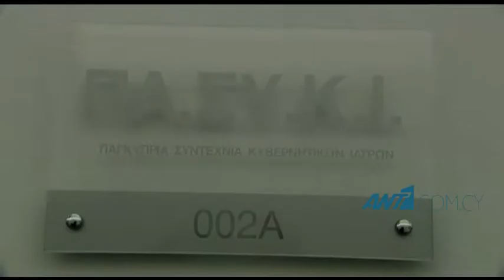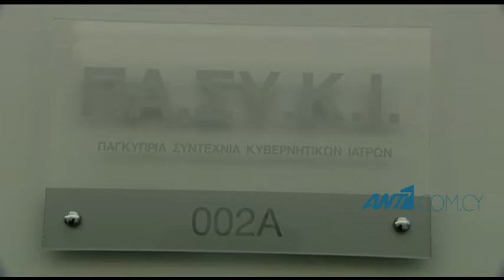Αντιδρούν οι εργαζόμενοι στον δημόσιο τομέα